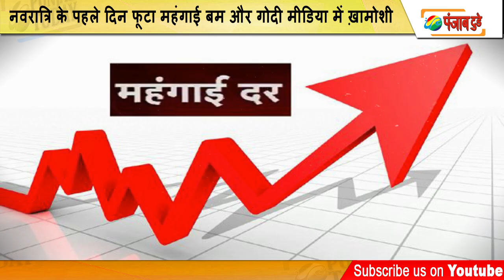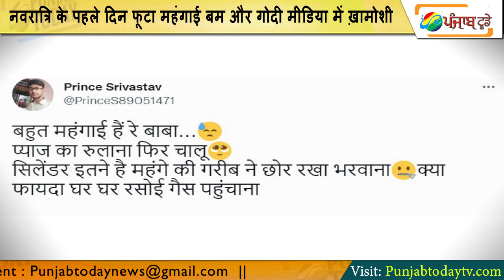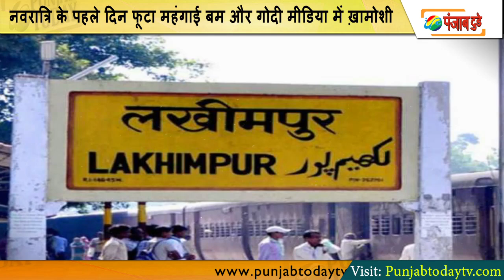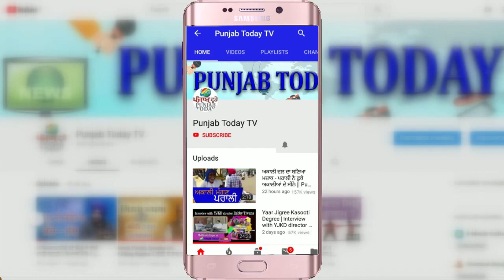नवरात्रि के पहले दिन फूटा महंगाई बम और गोदी मीडिया में ख़ामोश | Petrol | Aryan Khan | Punjab Today TV